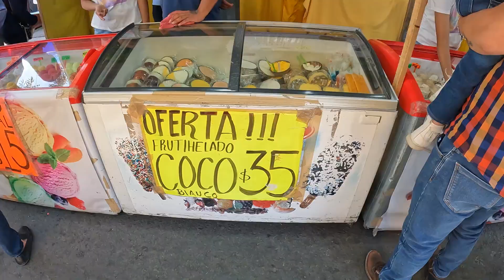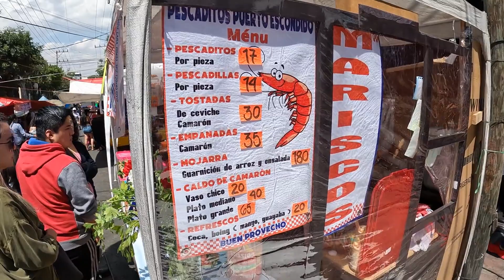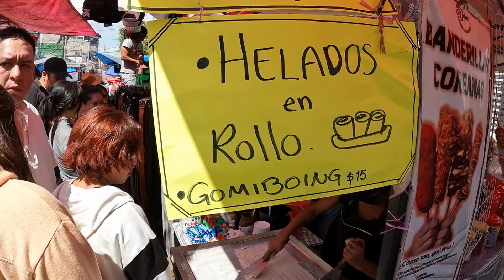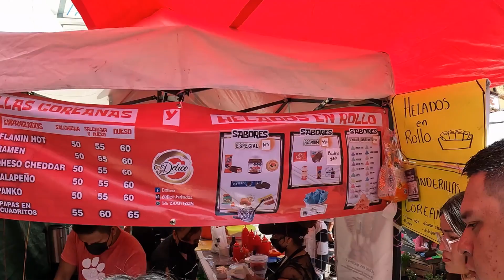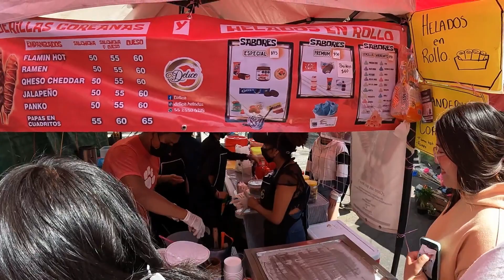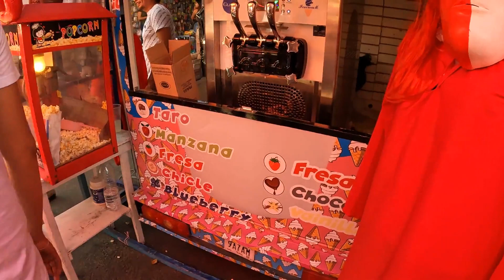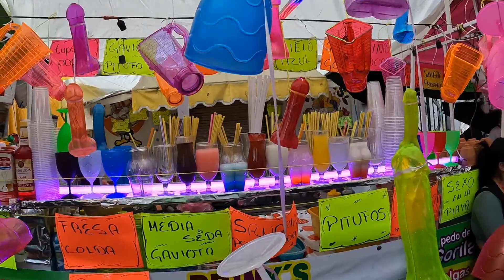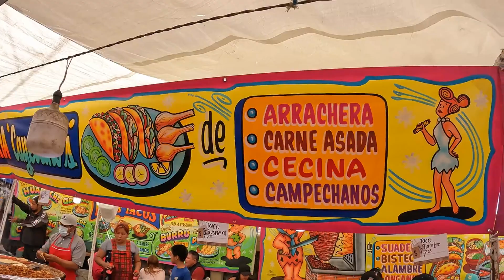Mexico city, with incredible food in the street markets, flavors, colors and atmosphere.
In the fantastic and huge capital of Mexico, you find delicious and authentic food in its street markets, located in various areas of the city, and curiosity provokes to try as much as possible. in a friendly atmosphere full of flavors.
These street markets are installed very early, and are only enabled one day of the week regularly.